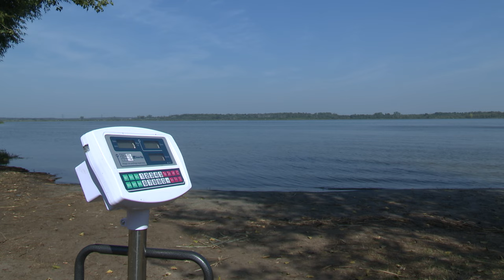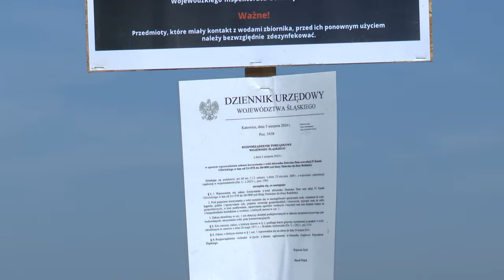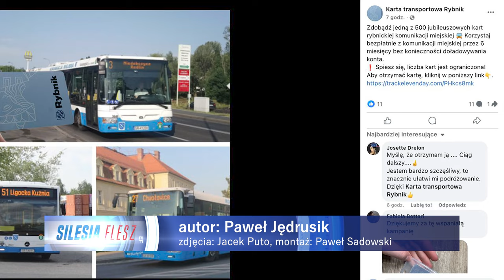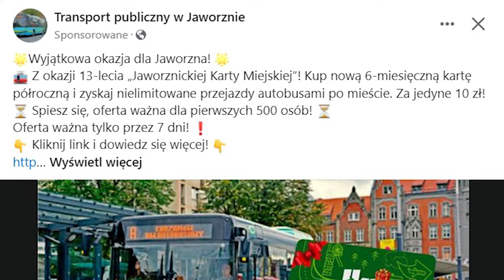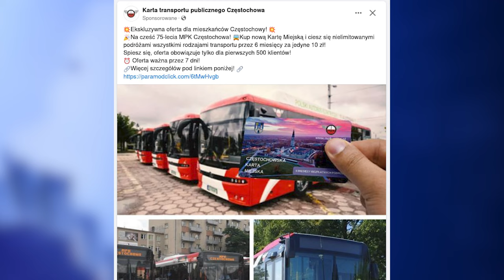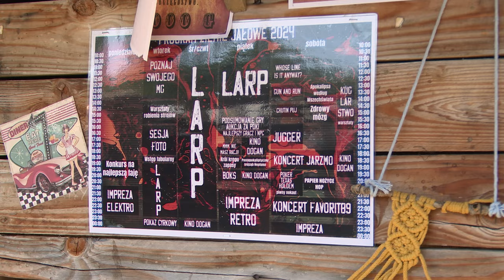TVS SILESIA FLESZ 29.08.2024